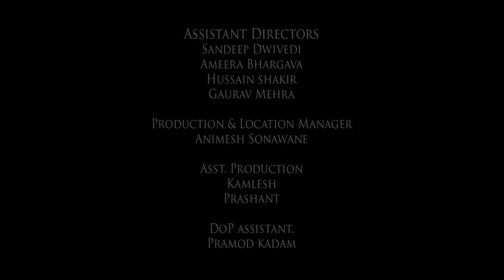Magic Bus NGO Film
Its My time - Magic Bus NGO commercial.
Directed by : Ashutosh Shah & Taher Mithaiwala.
Produced by: Rewind Films - Ruchi Narain.
DOP: Ashima Narain.
Post: Pixion.
Featuring: Preetika Chawla.